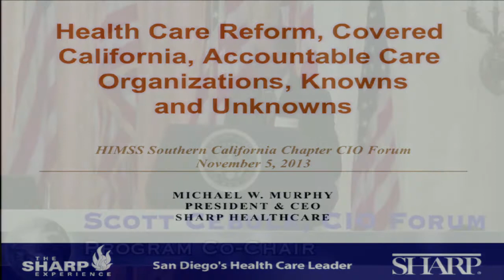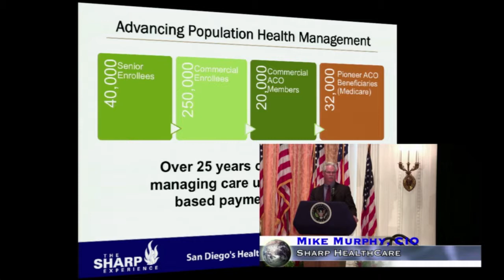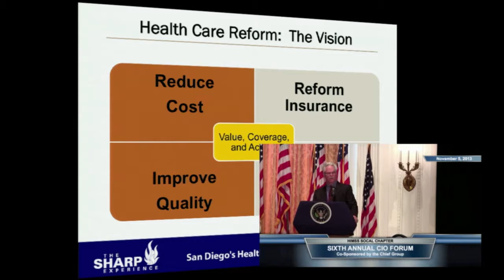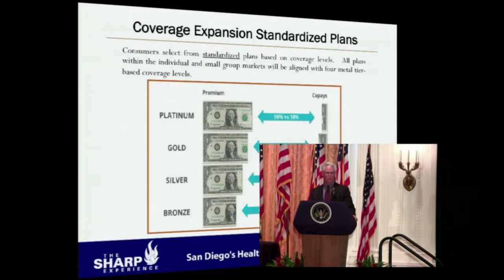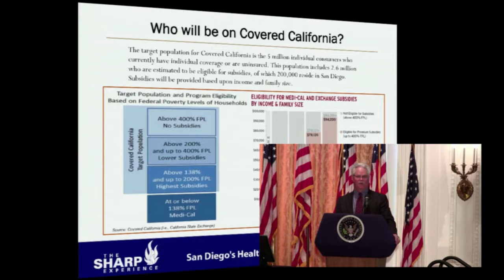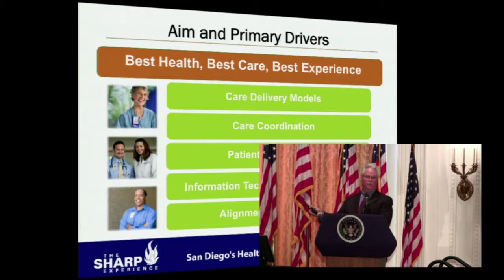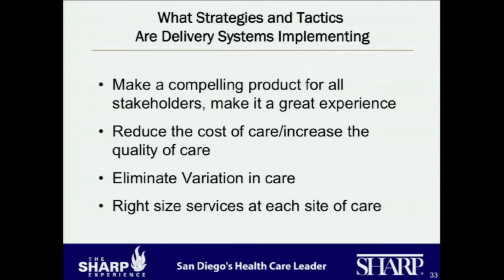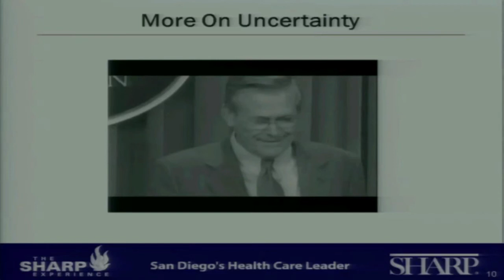Michael W Murphy, CEO, Sharp HealthCare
Keynote
Health Care Reform, Covered California, Accountable Care Organization, Knowns and Unknowns
*Please note titling error on video. Mike Murphy is CEO, not CIO

6th Annual SoCal HIMSS CIO Forum